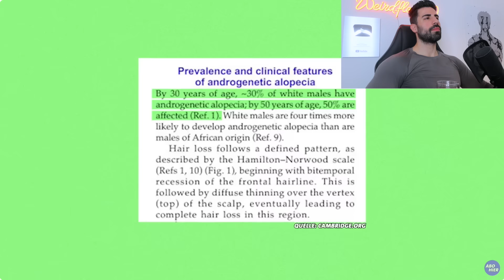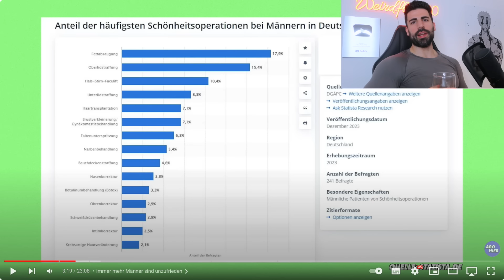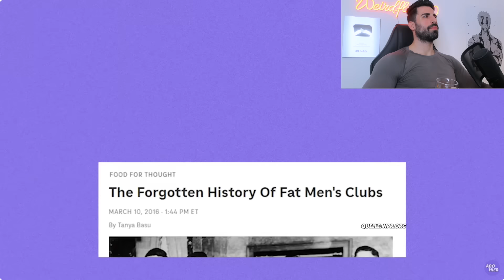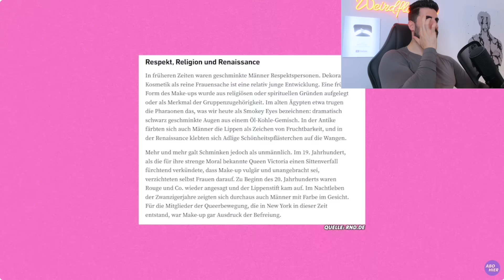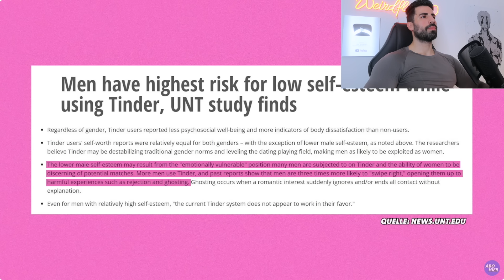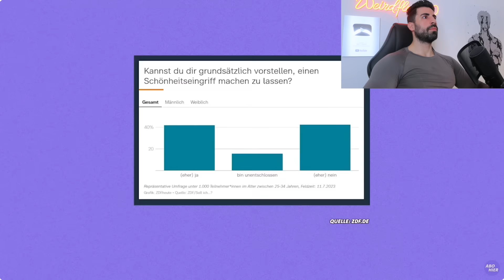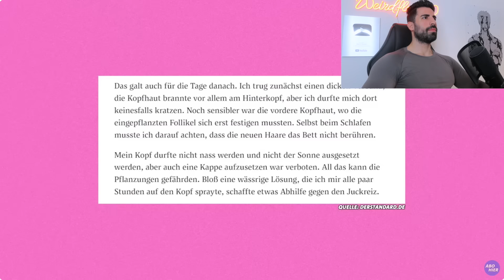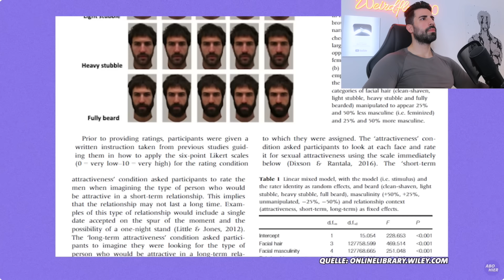Wie MÄNNER unter DRUCK gesetzt werden - Schönheitsideale | Prinz Vegeta030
Reaction: Muskulös, volles Haar & mindestens 1,80 groß: Wie Männer unter Druck gesetzt werden